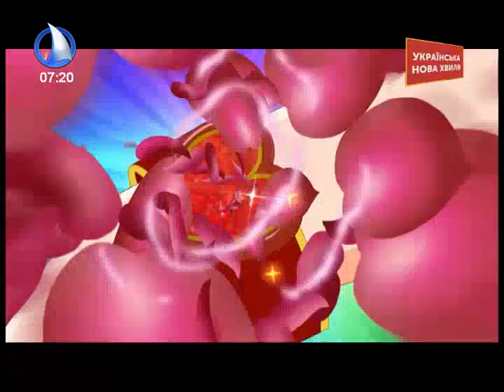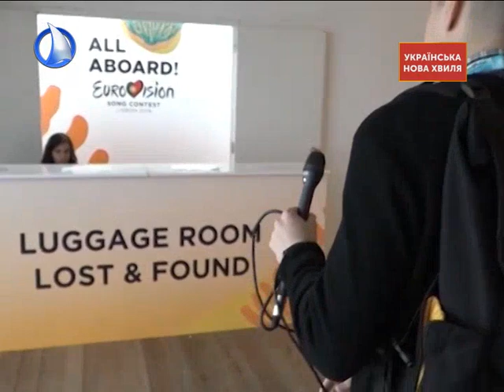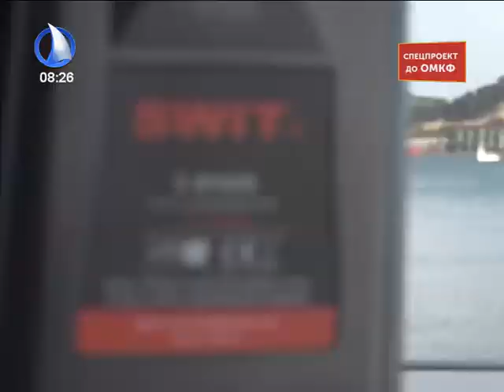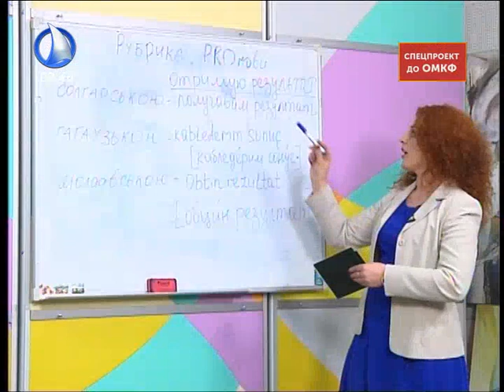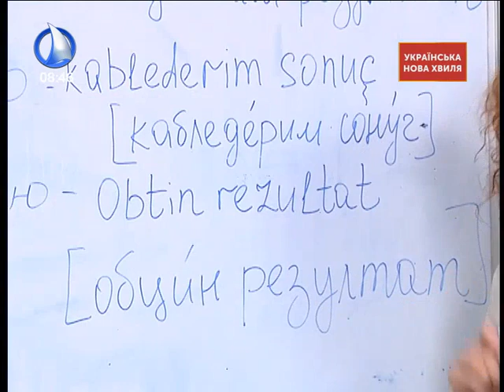"Ранок" від 14.07.2018